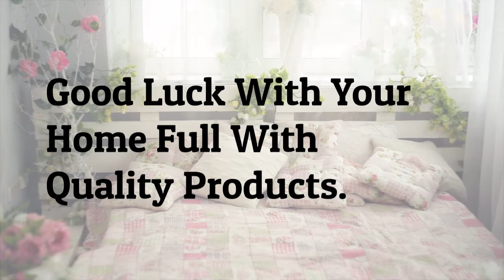দেশের প্রথম অনলাইন ফার্নিচার শপ | Country's First Online Furniture Brand - Furniturebari.com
Are You looking for your Home Decor and Furniture Solutions?

Well, Furniture Bari is always here for you. We decorate your home with our extra ordinary Home decor minds.

We start our journey from 2012.We are the ﬁrst and top Furniture online shop in Bangladesh. Furniture Bari offers a unique selection of stylish, contemporary, and chic furniture online. Our online furniture range includes sofas, beds, dining tables, TV units,
wardrobes, dressing tables, and lots more. All our wooden furniture designs are
available online at furniturebari.com. On our portal, you can browse as many furniture
designs across categories as you like, sort and ﬁlter, compare options, easily select and
buy the ones you like, and stay updated about new and contemporary designs.

Our Mission
Our main mission is to satisfy our customer through Providing the quality Products, at the Right Price, at the Right Time.

Our Vision
Our goal is to Become number one furniture company in Bangladesh. we want to lead in this sector.

Our Commitment
Quality
Job Satisfaction
Productivity
Continuous Improvement
Growth and Prosperity

Please Visit our Showroom: House#66, Block#D, Shahidbag, Pallabi, Mirpur-12, Dhaka-1216

Furniture Bari offers a unique selection of stylish, contemporary, and chic furniture online. Our online furniture range includes sofas, beds, dining tables, TV units, wardrobes, dressing tables, space savings furniture and lots more.

We are committed to give you satisfaction. See you soon.